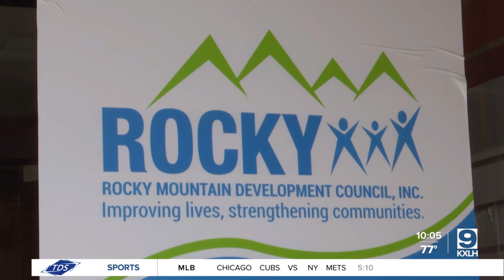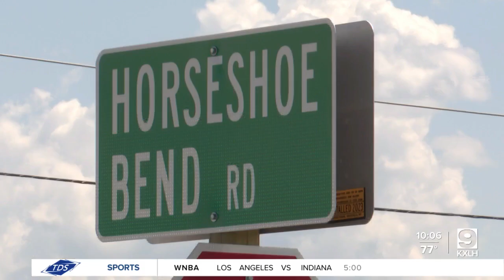Helena organizations still working to advance affordable housing project